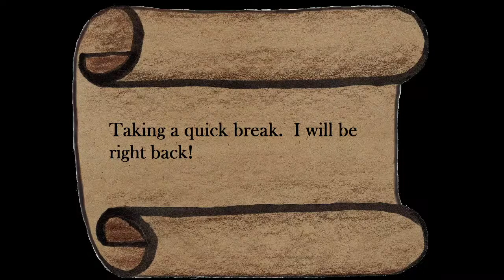Previous Live Stream of D.W. Bradley's Wizard's & Warriors (Part 2)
Live streaming D.W. Bradley's Wizard's & Warriors (Part 2) on 10/9/2020 at 11:30 AM USA CST.